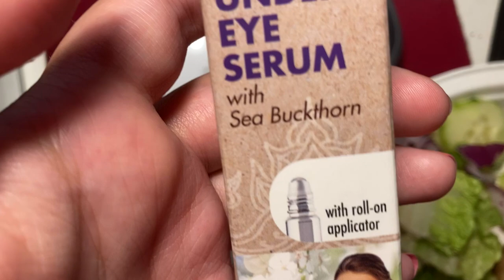I WANT TO LOOSE WEIGHT, COLE HAAN, BIRKENSTOCK ARIZONA BIG BUCKLE- DAILY VLOG 6.27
slides:
Gear I use to record sit down videos:
canon camera Canon SL2 but here is newer version:

Here is a link to a prayer that I pray- testimonies:
There is also 15 promisis from Mary for those who pray